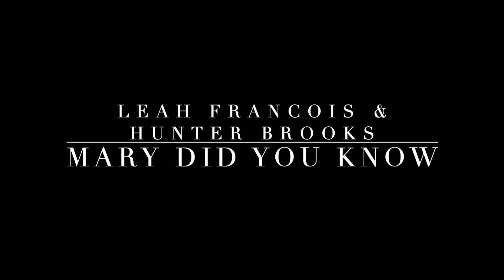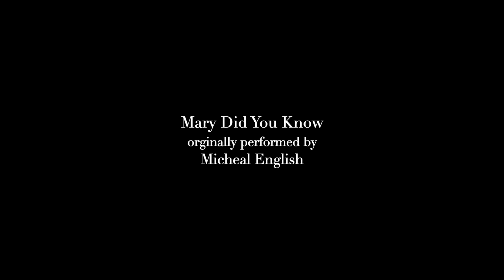Christmas Extravaganza Performance: Leah Francois & Hunter Brooks